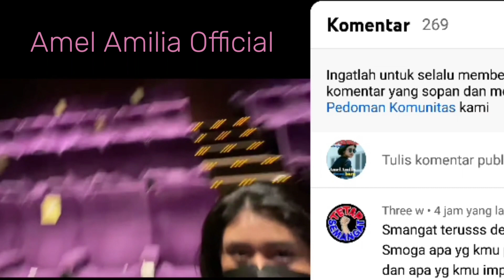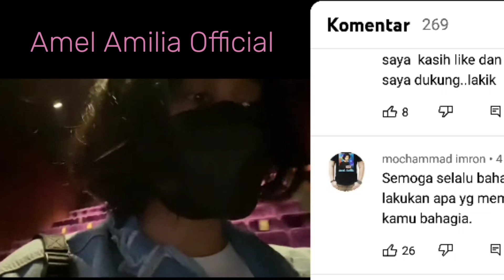KABAR HARI INI NENG AMEL AMILIA@Ajulay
KABAR HARI INI NENG AMEL AMILIA‎@A julay